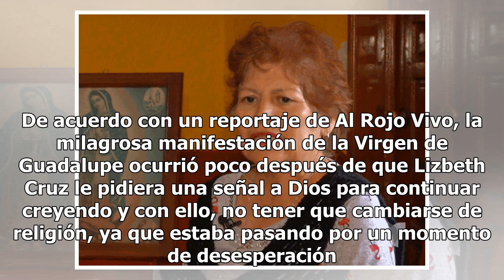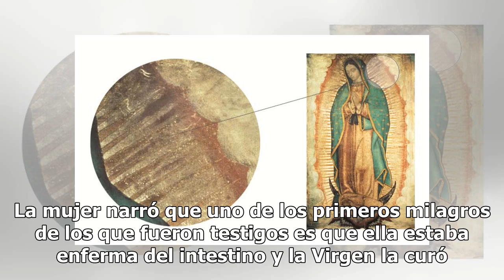Impresionante: difunden aparición de la Virgen de Guadalupe y conmueve redes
Una familia en México aseguró que la Virgen de Guadalupe apareció en su casa y quedó plasmada en el piso, momento a partir del cual han presenciado infinidad de milagros que llenan de fe y esperanza a todos los integrantes. Se trata de la familia Naveda, que refiere que todos los días se postra ante...